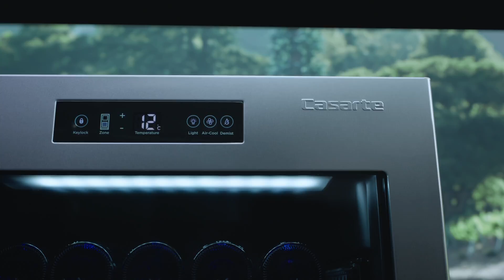Casarte x Nuttapat Sukitphiriyaphan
ประณีตในทุกรสสัมผัส ลงตัวในทุกบรรยากาศ
Discover Greatness in Every Moment

Casarte Refined Living
"Unleash Superior Sense of Style"